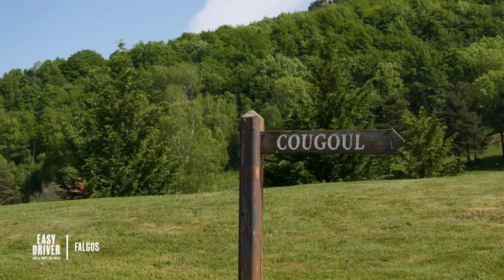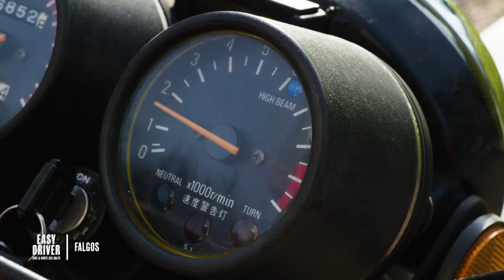Easy Driver Sur la route des golfs au Domaine de Falgos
Pour le cinquième épisode d’Easy Driver Sur la Route des Golfs, Thomas Seraphine fait escale au Domaine de Falgos, entre Pyrénées et méditerranée.
Ce parcours de golf dessiné par Alain Delaye s'épanouit sur 650 hectares, dans une nature préservée, à 1.100 mètres d'altitude avec une vue imprenable sur le Mont Canigou et la Baie de Rosas.
Au fil de sa partie Thomas va rencontrer William Fenech artiste peintre, Christian Mailhos Les Toiles du Soleil, Menouar Benfodda Créations Catalanes, René Magna musée médiéval de Serralongue, Jean-François Imbernon joueur international français de rugby à XV, Guilhem Guiraldo, joueur international français de rugby à XV, Cédric Heymans joueur français de rugby à XV.
Ponctuée d’images aériennes exceptionnelles, cette émission est une immersion sur les hauteurs du Pays catalan avec des personnalités locales qui sauront vous faire aimer leur région !
Diffusée sur GOLF +, parrainée par Golfy, Easy Driver Sur la route des Golf est un véritable road trip golfique et touristique en France.